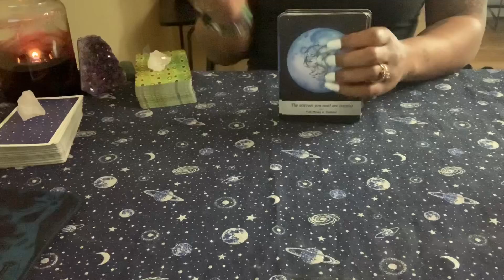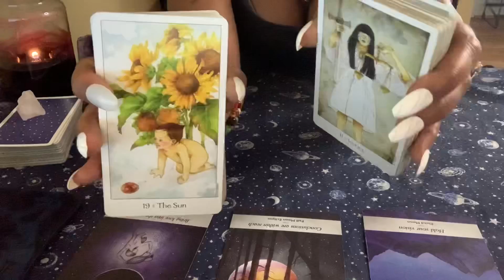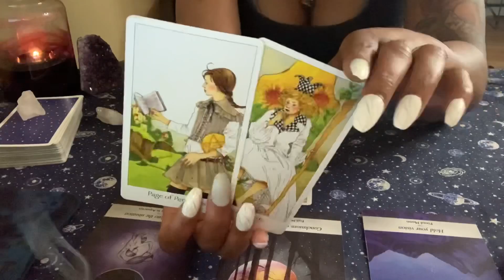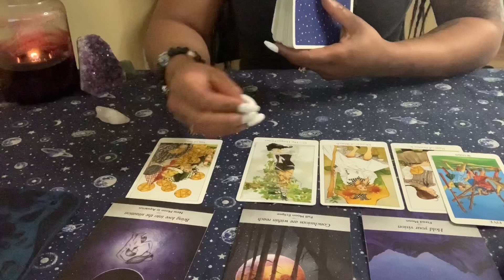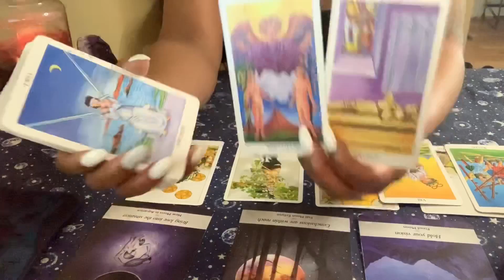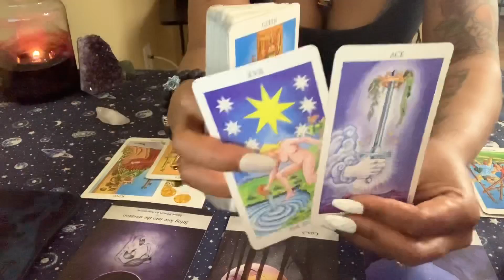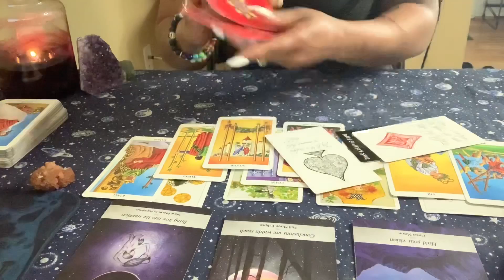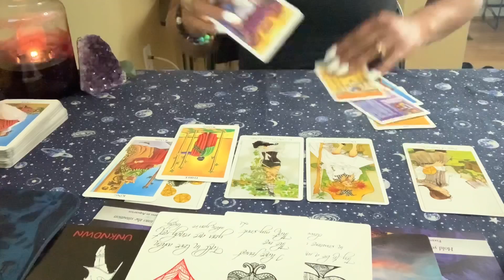GEMINI ♊️ LOOKS LIKE YOU’VE MET YOUR MATCH!!! 🔥😍🥰♥️ May 1-15 2020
2 For $20 Questions & Answers (additional questions $5 per

Decks I’m Using In This Reading ⬇️

Radiant Rider-Waite Tarot

Moonology Oracle